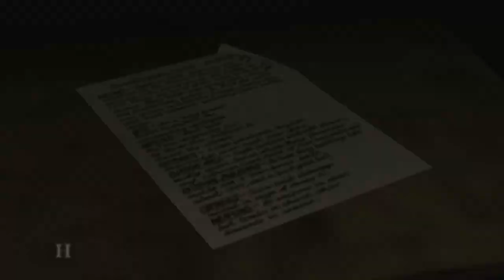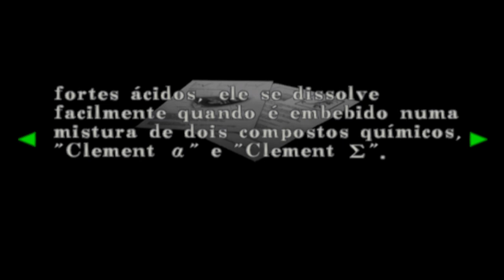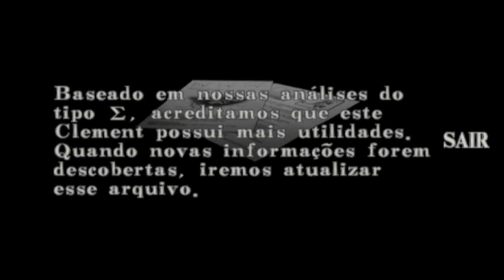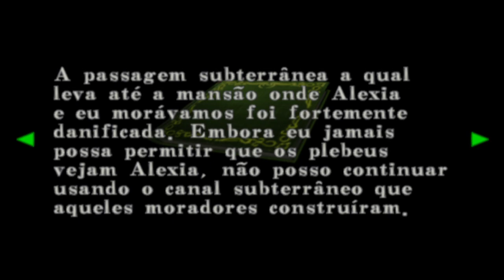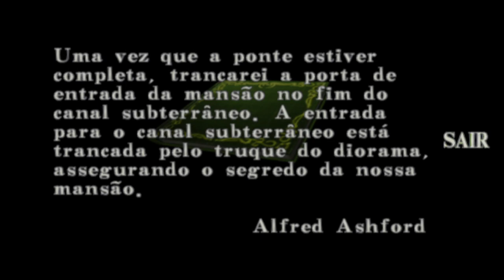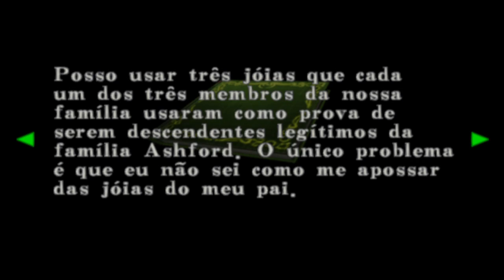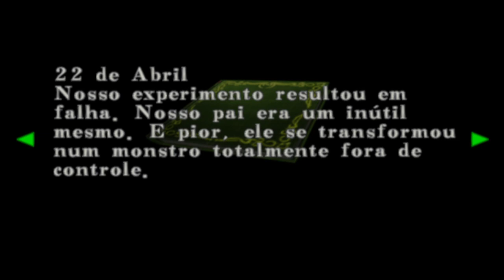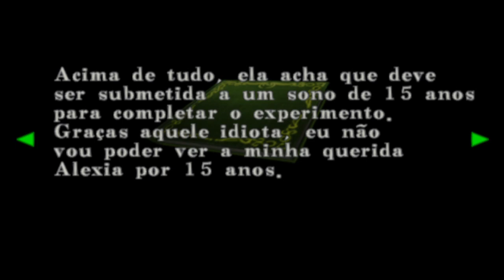Resident Evil CODE VERONICA X #7 FANTASMA DO PASSADO - Legendado em Português PT-BR